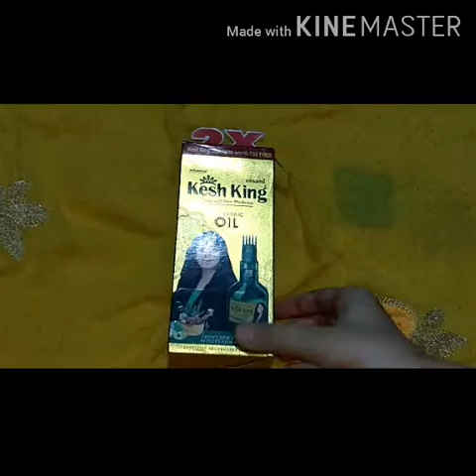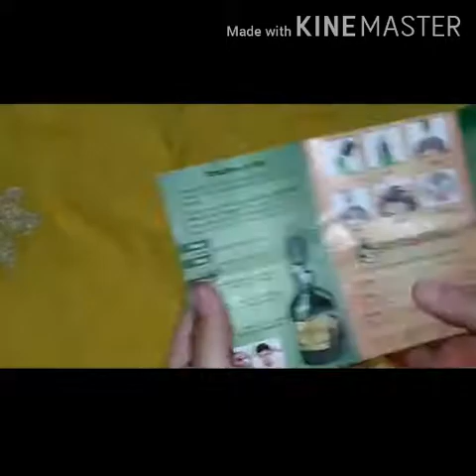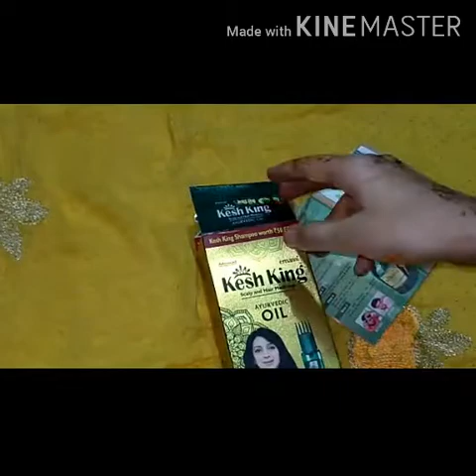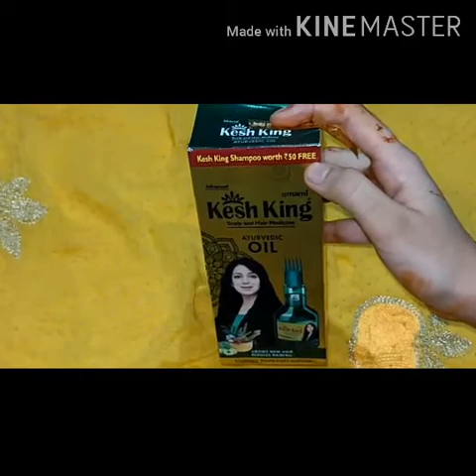Kesh king hair oil review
Hi guys in this video I am Shereing keshking hair oil review...